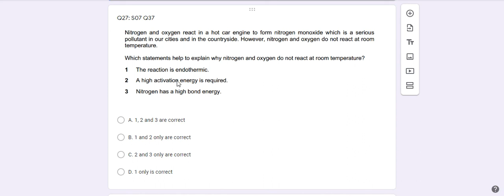Chapter 13 Q27 9701 S07 QP1 Q37